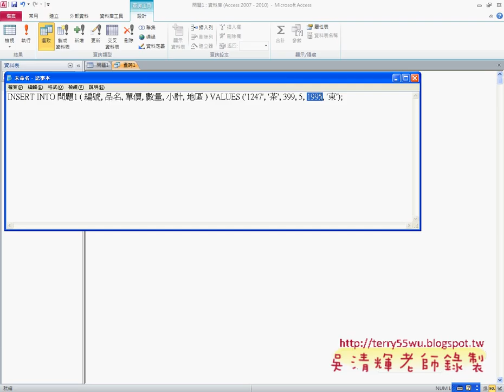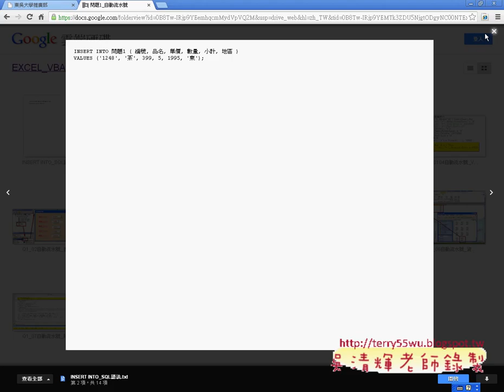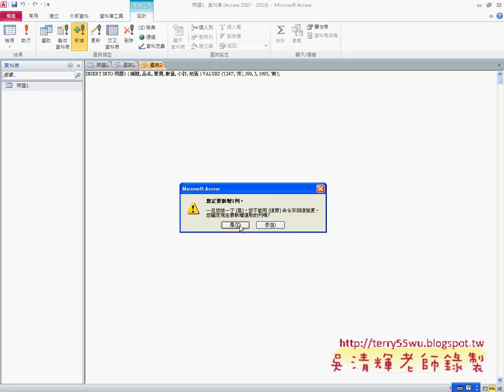如何用SQL語法新增資料EXCEL函數與VBA自動化 吳老師